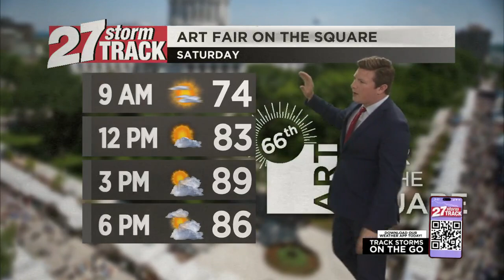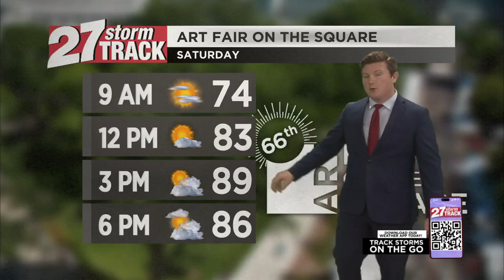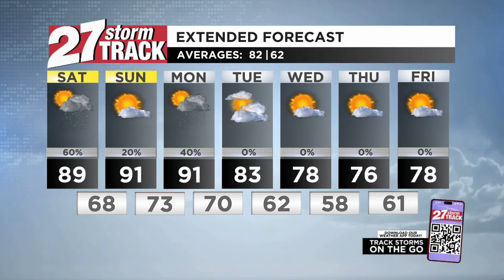Damaging winds may accompany strong storms